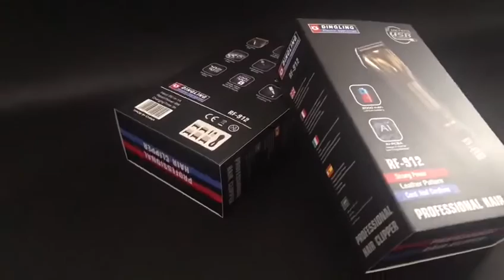DINGLING professional hair clipper RF-912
"5 adjustable shaving speed levels(5K/5.5K/6K/6.5K/7K)
LCD display
Cord and cordless                                                                                                       Lithium battery                                                                                                              5 different cutting length (0.5/1.0/1.3/1.6/1.9mm)                                                    5 combs (4mm,8mm,12mm,16mm,20mm)
USB cord
Low battery indicator light
Keep same running spped no matter full or low battery
Up to 6 voltage,stop to charge to protect the PCB                                                          Charging time: 3 hours
Working time: more than 210 mins